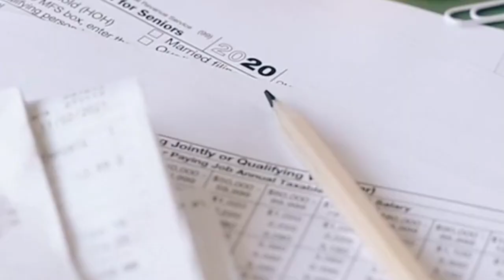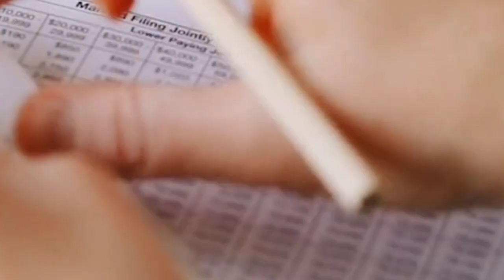What Happens To Your Brain And Body If You Don't Sleep?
Not getting enough sleep can have serious consequences for both your brain and body. Here are some of the effects of sleep deprivation:

Impaired cognitive function: Lack of sleep can lead to impaired cognitive function, including difficulty with memory, attention, and decision-making.

Mood disturbances: Sleep deprivation can also lead to mood disturbances such as irritability, depression, and anxiety.

Decreased immune function: Your immune system may also be compromised when you don't get enough sleep, making you more susceptible to illness and infections.

Increased risk of accidents: Sleep deprivation can impair your ability to react quickly and make decisions, increasing your risk of accidents while driving or operating machinery.

Weight gain: Lack of sleep can also lead to weight gain by increasing levels of the hunger hormone ghrelin and decreasing levels of the satiety hormone leptin.

Increased risk of chronic diseases: Chronic sleep deprivation has been linked to an increased risk of several chronic diseases, including obesity, diabetes, and cardiovascular disease.

It's clear that getting enough sleep is essential for your health and well-being. If you're having trouble sleeping, it's important to speak with your doctor to identify any underlying issues and develop a plan to improve your sleep habits.